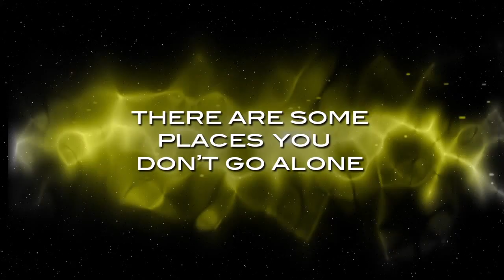Aliens Infestation Nintendo DS Official Trailer